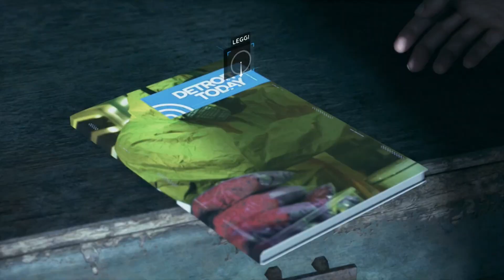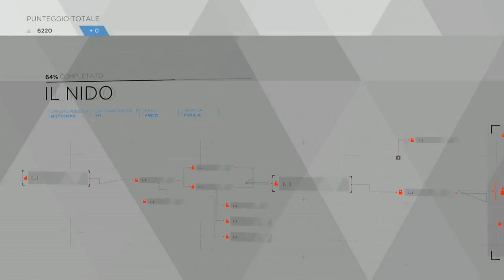GAMEPLAY DETROIT BECOME HUMAN 09